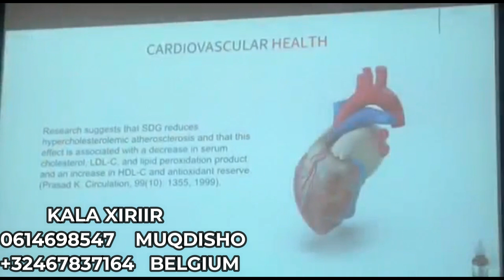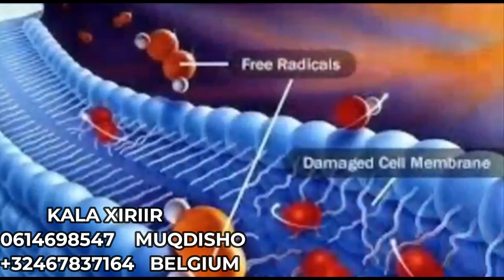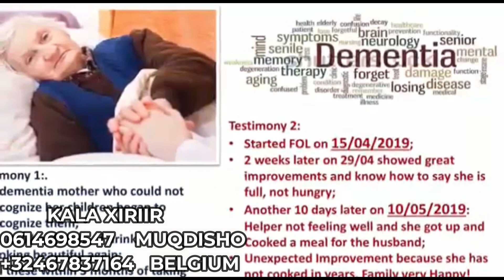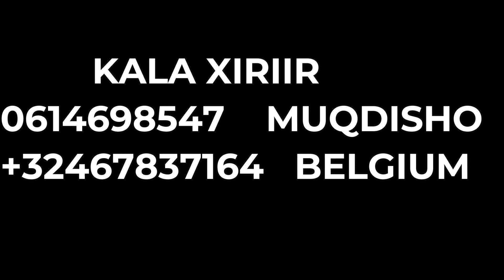FOUNTAIN OF LIFE ISKU DAAWEEY DHIRTA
WIXII FAAHFAAHIN AH KALA XIRIIR
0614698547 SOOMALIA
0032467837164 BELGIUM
WAA DAAWO DHIREED MANA LAHAN KIIMIKO